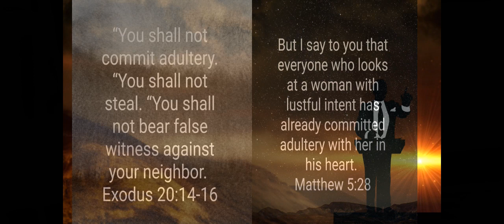Believe and Be Saved!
I would like to share an illustration from a movie on what saving faith in Jesus Christ looks like with you today.